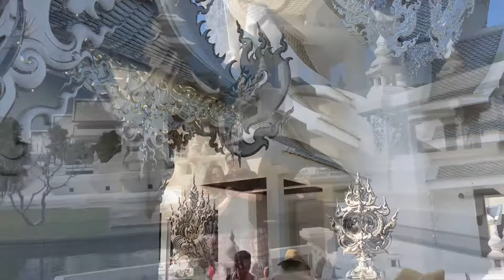Visiting The White Temple | The Blue Temple | The Black Temple | Chiang Rai, Thailand 🇹🇭🇹🇭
Walk with us as we explore, discover, and fall in absolute love with the three temples of Chiang Rai, Thailand. The White Temple, The Blue Temple, and the Black Temple.

We took a 4 hour cab ride to get to these temples from Chiang Mai, but it was totally worth it. The art, the history and the culture. All three temples left us in awe and amazement.

These temples are an incredible work of art that surpasses anything we can ever imagine. They were definitely something we checked off our bucket list and hope to visit them once again someday.

All videos and pics were shot and edited on iPhone X!! 📲🎥🎥